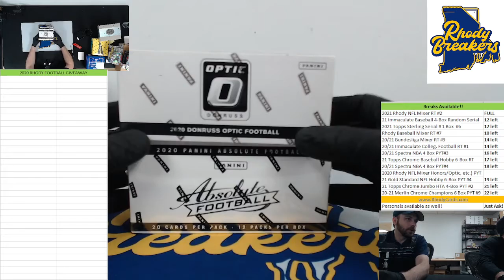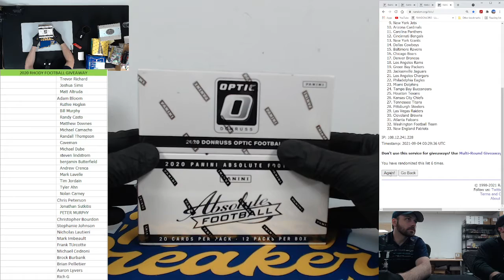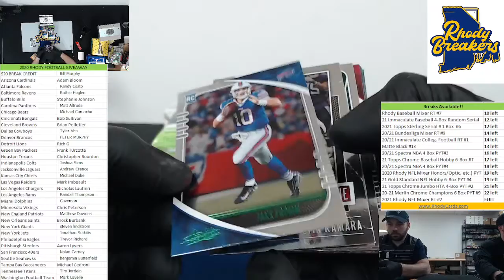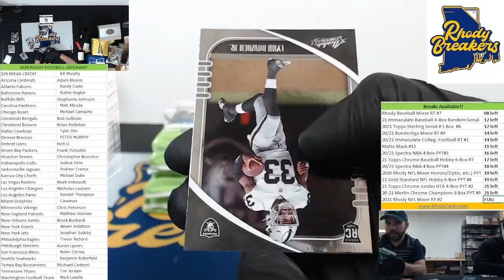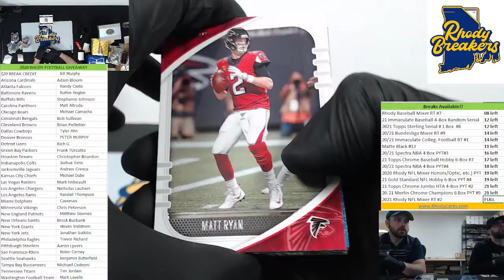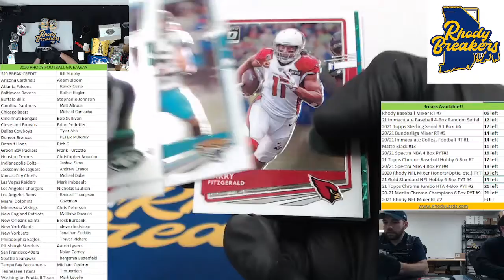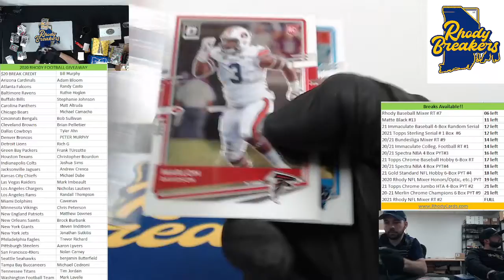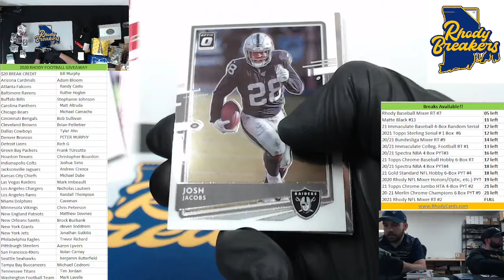2020 Football Giveaway for Black Football Delay